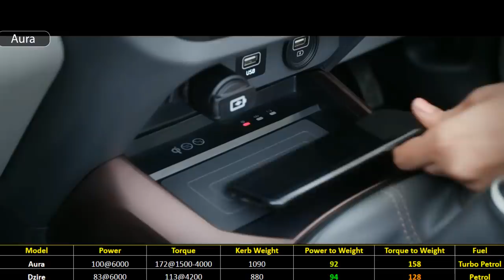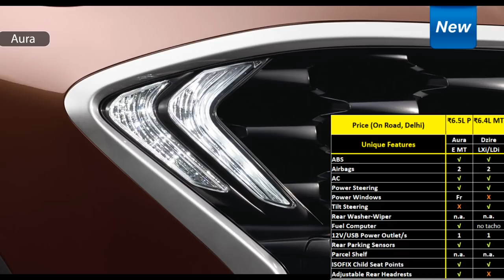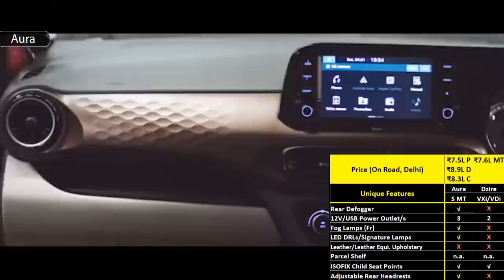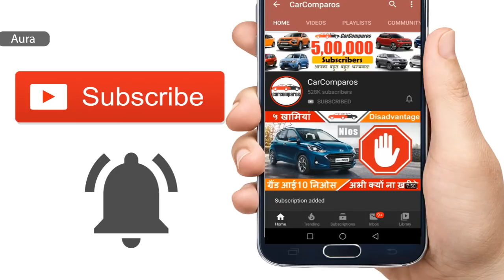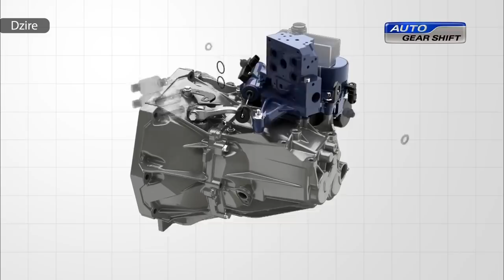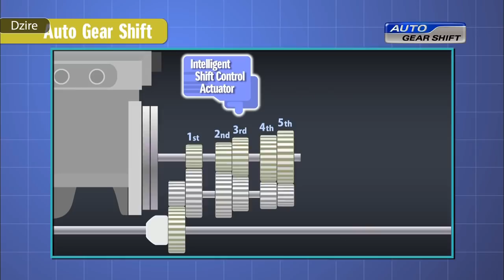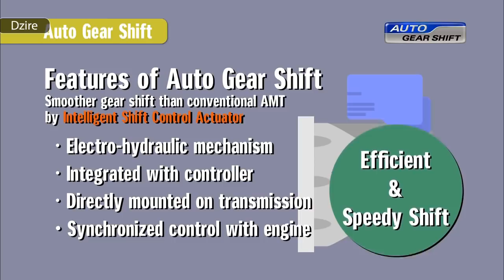Aura vs Dzire 2020 Hindi | Aura Dzire Review Car Comparison BS6 ह्युंडई औरा मारुति सुज़ुकी डिजायर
Aura vs Dzire 2020 Hindi | Aura Dzire Review Car Comparison हिंदी BS6